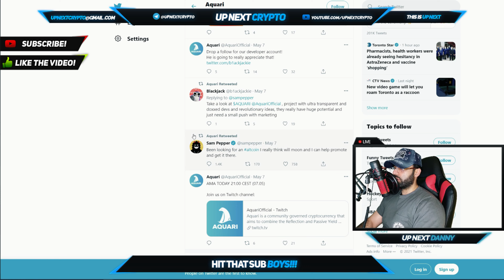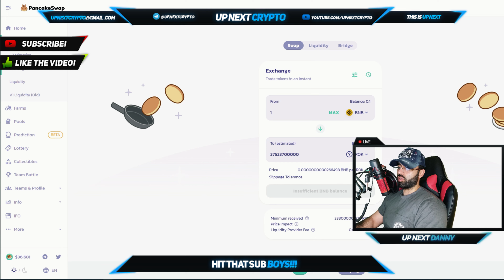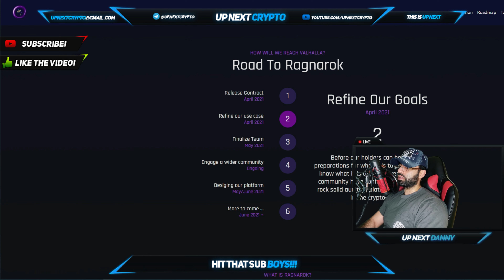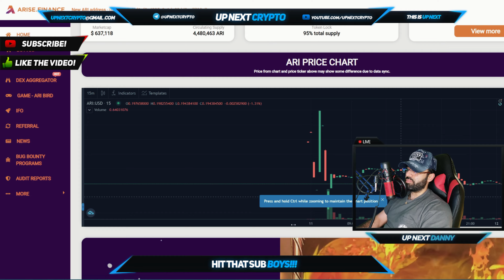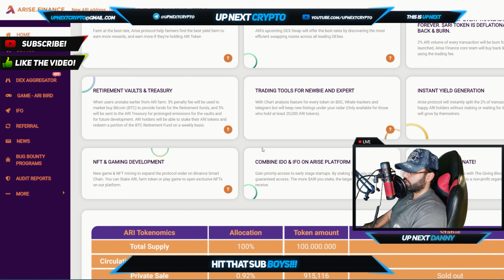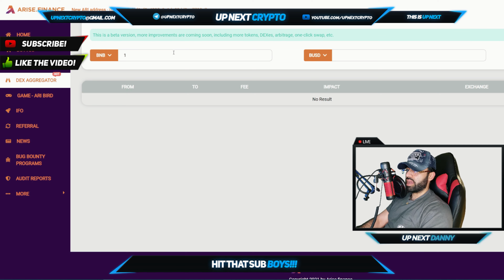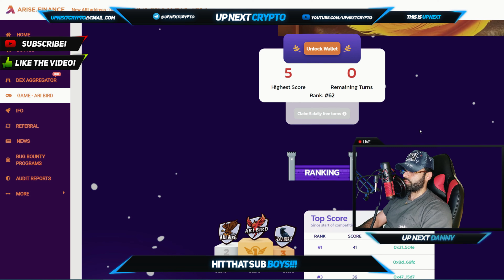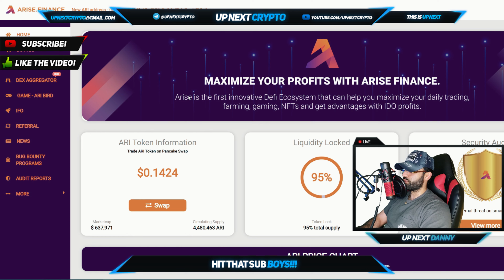TOP 3 BEST CRYPTO PLATFORMS OF 2021?!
💬 ONLY Telegram Welcome back boys to UP NEXT CRYPTO! TODAY DANNY BRINGS TO YOU THE TOP 3 BEST PLATFORMS OF 2021!!! TODAY WE LOOK AT AQUARI, RAGNAROK TOKEN, AND ARISE FINANCE!!!